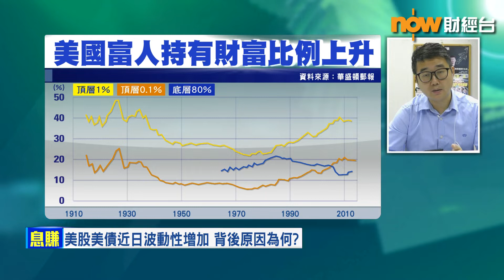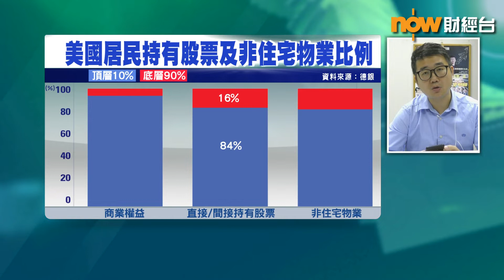【息賺】債市波動增加 反映貧富懸殊加劇？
【息賺】近期美股大起大落，連帶債市亦有坐「過山車」情況。市場應該點樣去理解？美國新債供應又會點影響市場呢？
成家博客教師#徐冠鴻就話.